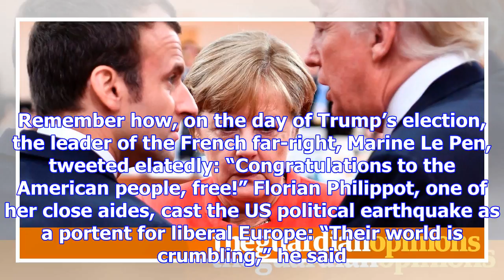After a year of trump, good news for europe – he doesn’t care about us | natalie nougayrède